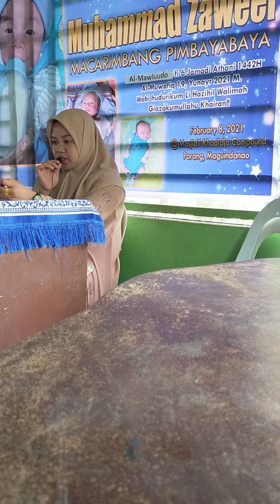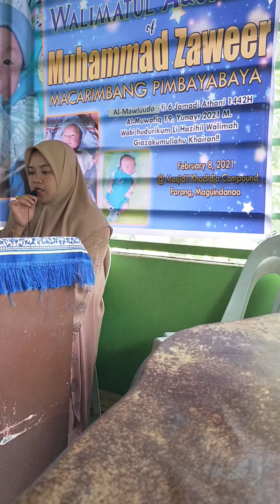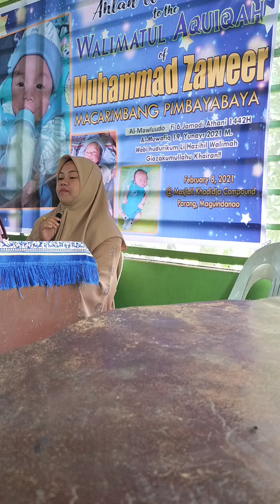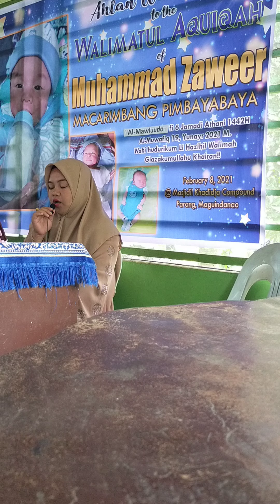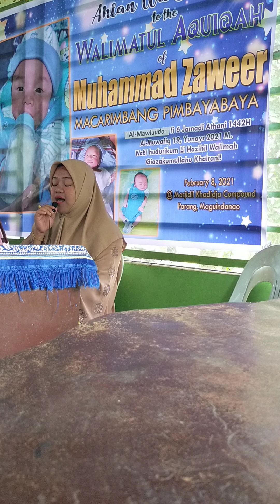Al Qaria Sabaha Salik Reading Qur'an during Aquiqah of Muhammad Zaweer Pimbayabaya